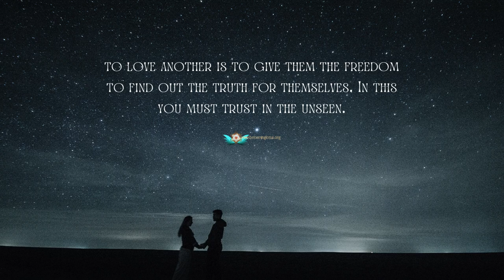Venus through the Lion's Gates (2023 2024) - Divine Union: Chiron/Chariklo, Regulus- AA Raphael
Venus the Goddess of Love, the Queen of Heaven, with her magical journey through 2 Lion’s Gates from last year 2023 to this year 2024.
With Lilith in Leo last year together with Venus. This year both Venus and Lilith is meeting again in Libra.
Going through the transiting movement of the Nodes axis in Aries and Libra.
I bring to you also the example of Chiron and Chariklo, how this Divine Union showing us the healing process during these 2 Lion’s Gates.
And finally, we tapped into the Great Heart Ray of Archangel Raphael in Fixed Star Regulus, in Leo Constellation.

Dear Starseeds,

Namaste

Appreciation Contribution

Akata Vesta

01. This Too Shall Pass
02. I Walk With Ghosts
03. Celestial
04. Beyond These Walls
05. Affirmations
06. Falling Together
07. Chasing Daylight
08. What We Don't Say
09. Beautiful Oblivion